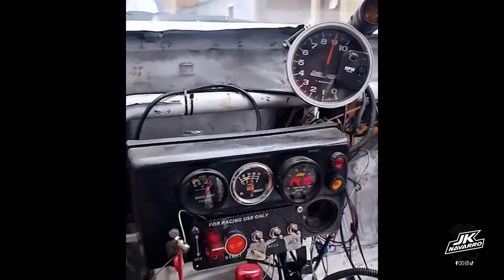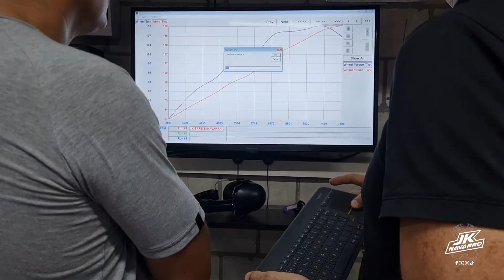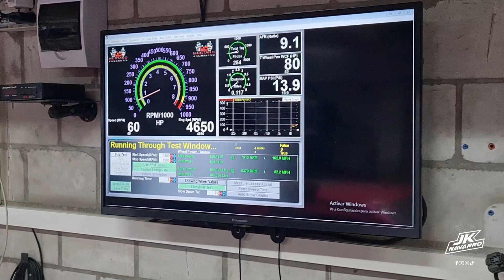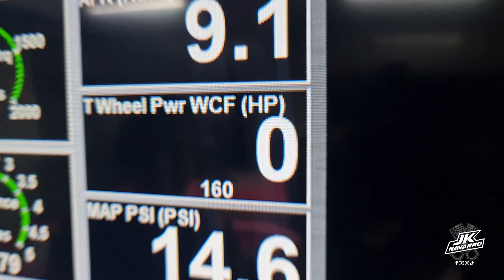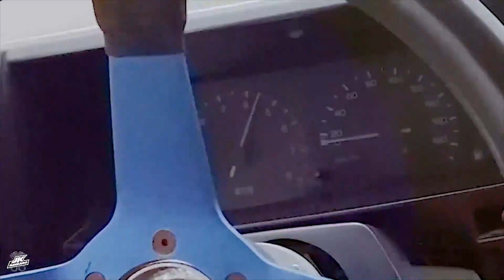AE86 dyno dinamometro carrodelabarbie hachiroku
Despues de haber  pasado 6 horas en el dyno hace 2 semana y de haber partido el motor en la primera vuelta, me pidieron el carro. Lo repararon todo nuevamente y terminamos saltando de alegria tras una hora de constantes mejorias entre ajustes y ajustes.

TODO SEA POR EL CARRODELABARBIE

Especial agradecimientos a Barraza, carlos aguedo y guido mamani.